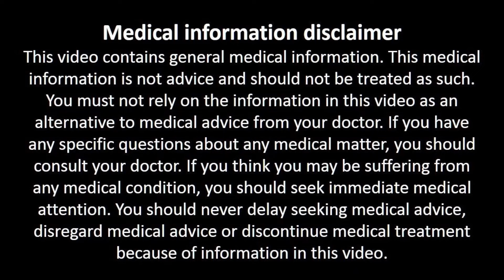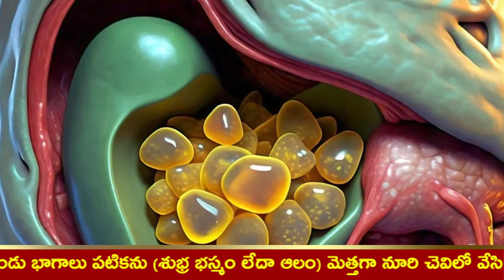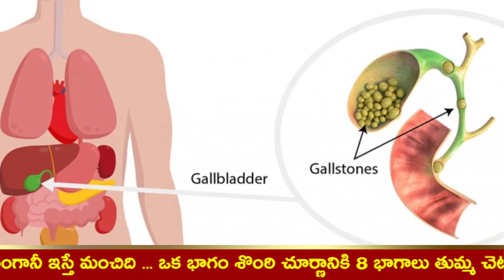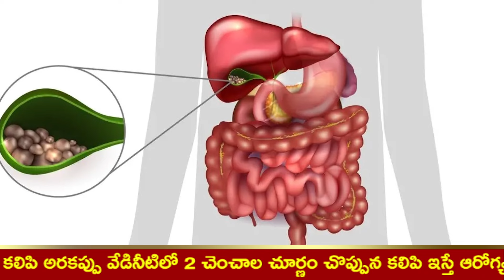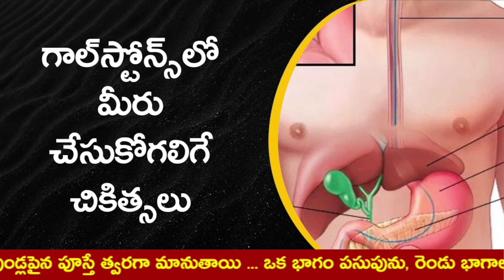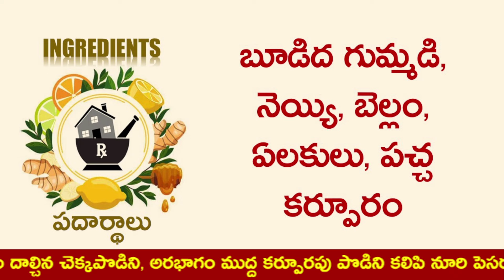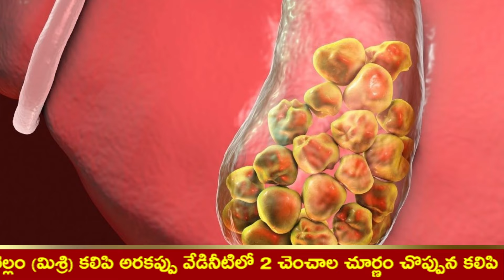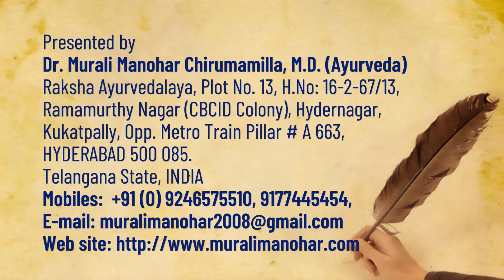గాల్ బ్లాడర్‌‌లో రాళ్లు ఇట్టే కరిగిపోతాయి | How To Remove Gallbladder Stone without Operation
Raksha Ayurvedalaya
Hydernagar,
HYDERABAD.
PIN - 500 085. Telangana State
INDIA
Mobiles – 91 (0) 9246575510, 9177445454
Timings:
9.30 a.m. to 7 p.m. Sunday 8 a.m. to 2 p.m.